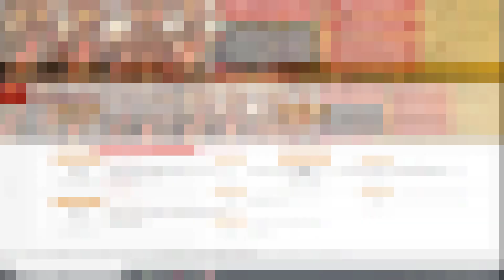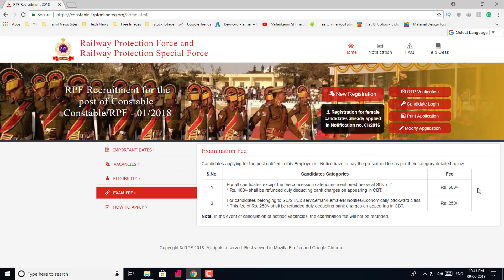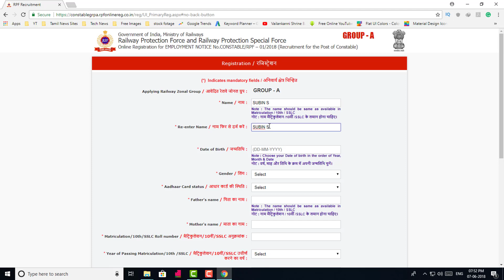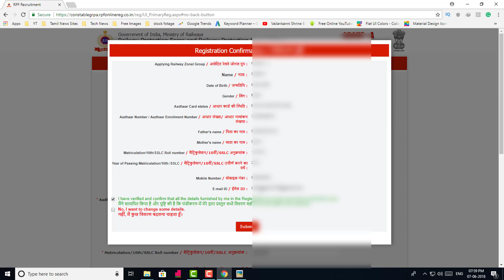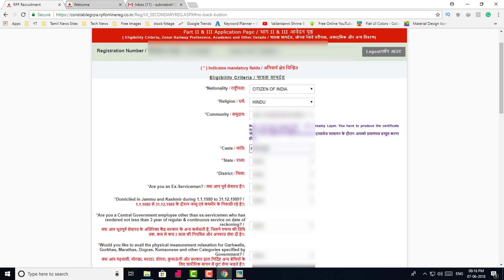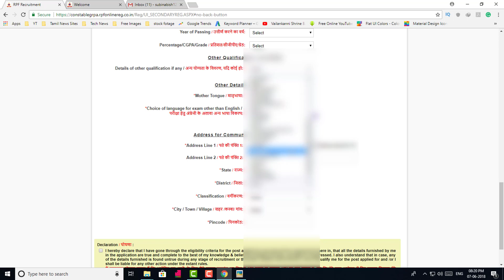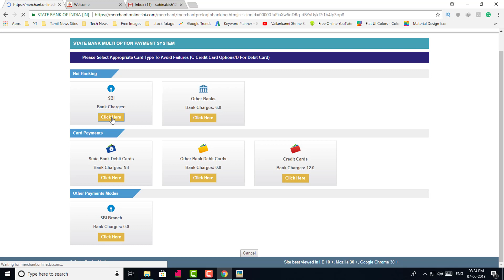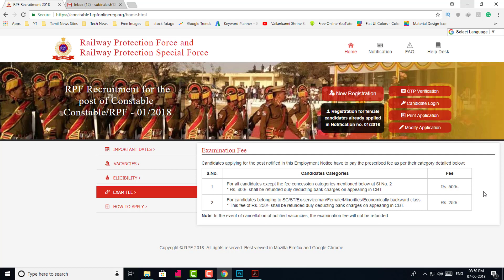how to fill RPF online application form | how to apply RPF online | Tamil Technique